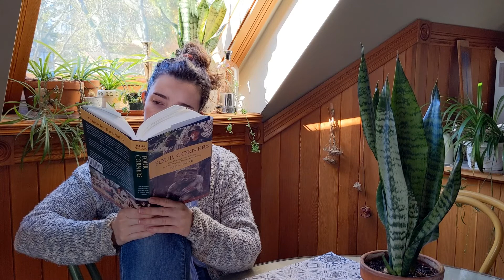READ WITH ME - 20 minute silent read in the sunshine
Hi everyone! Thanks so much for joining me for another video. Today I have a nice, quiet read with me to help you ease into your day. It has been the loveliest weather in my city, and it is making me want to lie around in the sun with a book in hand. Unfortunately, I have lots of studying to do! Anyways, I hope you all are doing well and staying safe, wherever you are in the world. As always, grab yourself a cup of tea, a nice book, and let's get started reading.